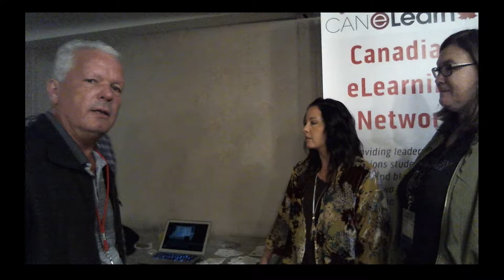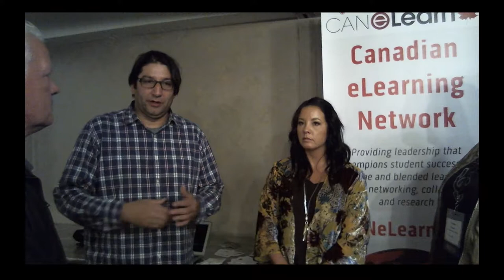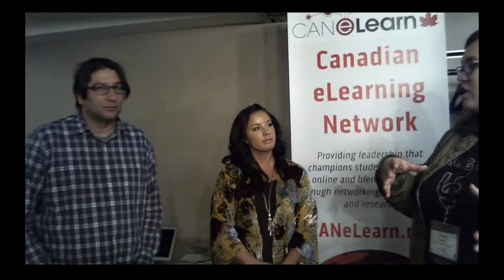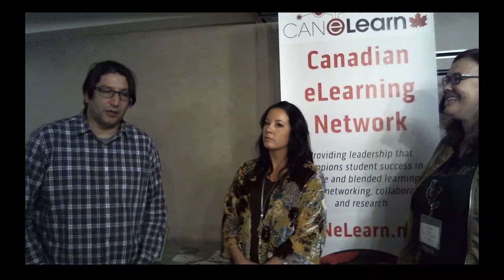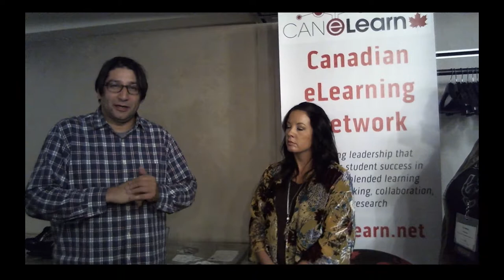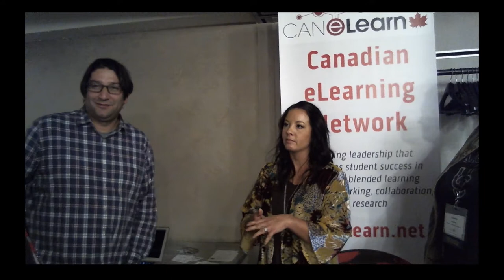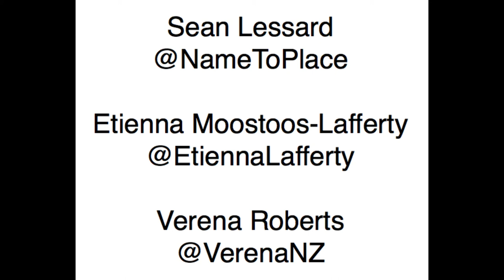CANeLearn Interviews: Sean, Etienna & Verena at blendED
October 25, 2017 interview with:
- Dr. Sean Lessard - Assistant Professor, University of Alberta
- Etienna Moostoos-Lafferty - student, uAlberta & teacher, Evergreen Catholic
- Verena Roberts - student, uCalgary & teacher, Rocky View Schools